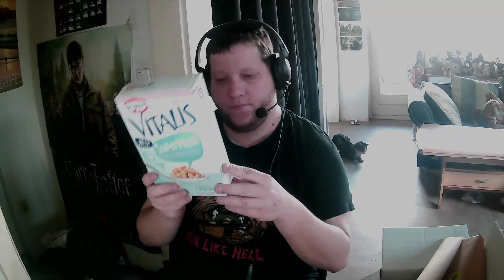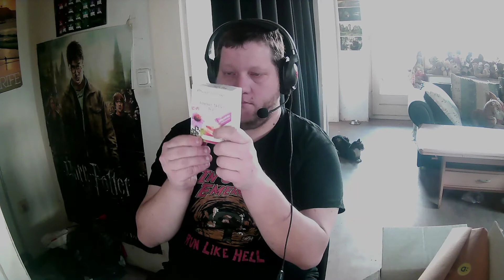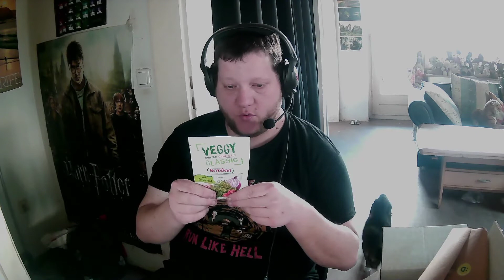Degusta Box Januar 2020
Moin Freunde
Hier ist das neuste Unboxing Video von der Degusta Box Januar 2020.
Wieder mal eine Richtig gute Box lasst euch überraschen was da so drin ist.
Euer Bond1104